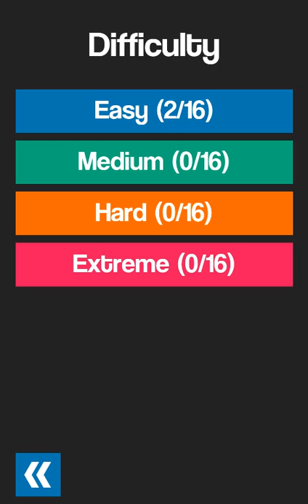Poku Gameplay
Gameplay from my firts game released on Android - Poku!

A challenging app for the whole family!

If you like the old rubik's kube, then this is for you! Swipe the cylinders to the color matching plattform. When all cylinders are in the right place, you win! The less time and less moves you make, the more points you get! It may look easy but I promise you that it is quite challenging.

Challenge your friends on Google Play Game Service, and try to beat each other's records.

- 4 difficulty levels to choose from
- 64 levels to master
- Google Play Game Service Leaderboards
- Beautiful color schemes & clean design
- Full HD-graphics
- Adapted for both phones and tablets

Train hard and you will become master!